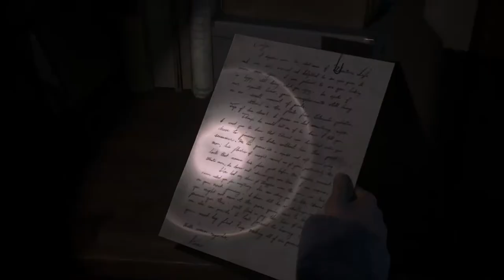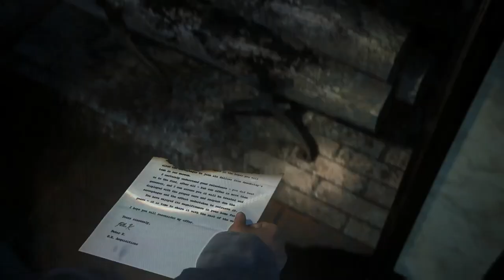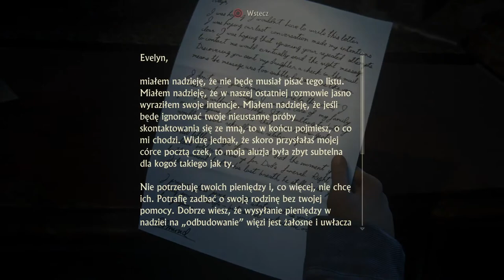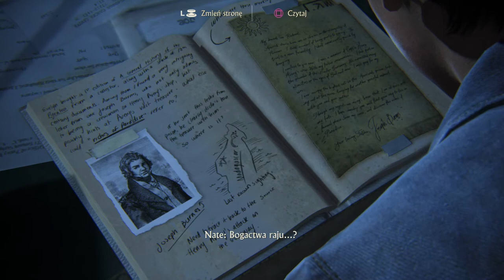Uncharted 4: A Thief's End (No Commentary) Part 37